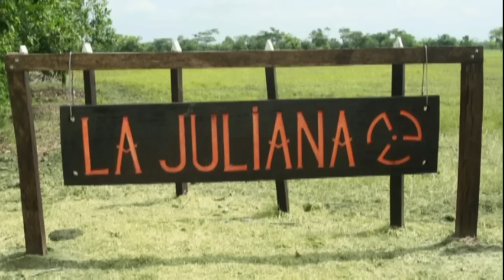EL CANDELA la historia del TORO mas famoso de Colombia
Documental en donde sus protagonistas nos relatan su historia y todas las facetas de este famoso toro.
 @TOROS EN EL CAMPO